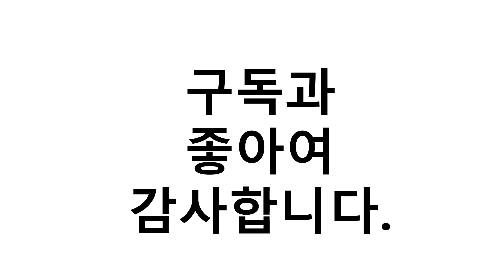진짜!인기있는 소형 냉장고 이거추천합니다. 추천순위 TOP10 2021년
1위. 윈텍 쇼케이스 미니 냉장고 58L 자가설치, BD-36P [299,000원]
2위. 미디어 1등급 미니 냉장고 화이트 87L 자가설치, MR-87LW1 [159,000원]
3위. LG전자 미니 일반 냉장고 샤인 96L 방문설치, B107S [235,000원]
4위. 캐리어 냉장고 소형 미니 냉장고 092L 138L 168L, 소형냉장고, 155L [253,800원]
5위. 하이얼 소형미니냉장고 76L 자가설치, HRT78MDB [131,460원]
6위. 윈텍 슬라이드도어방식 미니 냉동고 SD-50 28L [259,000원]
7위. 창홍 냉장고 92L 0RD-092A, ORD-092ABK(올블랙) [210,000원]
8위. 캐리어 클라윈드 일반 소형 1등급 냉장고 168L 방문설치, CRF-TD168SDS [370,620원]
9위. 캐리어 냉장고 소형 미니 냉장고 092L 138L 168L, 소형냉장고, 250L [431,400원]
10위. 하이얼 소형미니냉장고 76L 자가설치, HRT78MDW(화이트) [128,480원]